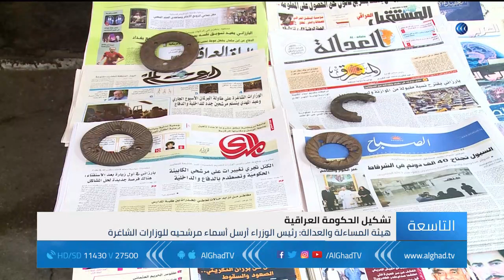تقرير | هيئة المساءلة والعدالة العراقية ترفض بعض مرشحي عبد المهدي للحكومة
بغداد - الغد: كشفت هيئة المساءلة والعدالة في العراق، أن رئيس الوزراء عادل عبدالمهدي أرسل أسماء مرشحيه للوزارات الشاغرة، وأنها رفضت عددا منهم لشمولهم بإجراءاتها.
المزيد من التفاصيل في سياق تقرير مراسل الغد في بغداد محمد فاضل عبر النشرة الإخبارية.